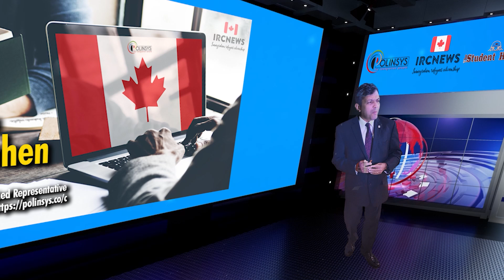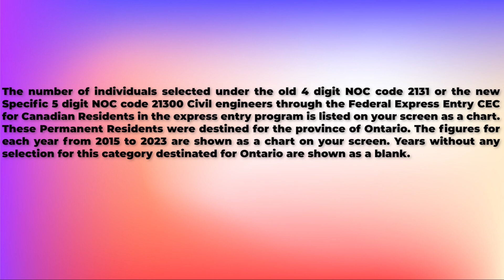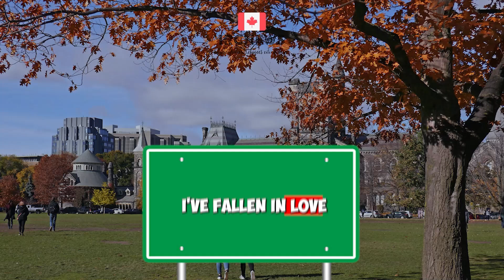Canada Immigration CEC Express Entry selection since 2015 for NOC 21300 Civil engineers for Ontario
The number of individuals selected under the old 4 digit NOC code 2131 or the new Specific 5 digit NOC code 21300 Civil engineers through the Federal Express Entry CEC for Canadian Residents in the express entry program is listed on your screen as a chart. These Permanent Residents were destined for the province of Ontario. The figures for each year from 2015 to 2023 are shown as a chart on your screen. Years without any selection for this category destinated for Ontario are shown as a blank.

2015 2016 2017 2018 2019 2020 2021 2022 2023
- - - - - 5 - - -